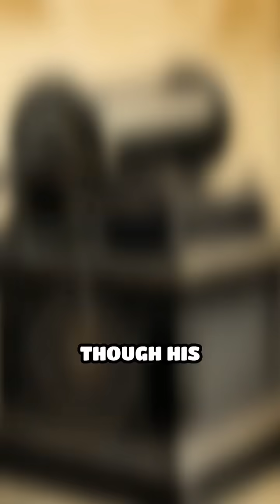The Forgotten Pioneer of Recorded Sound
Meet the unsung genius who made sound recording possible—years before Edison! Discover the phonautograph and its invisible inventor.